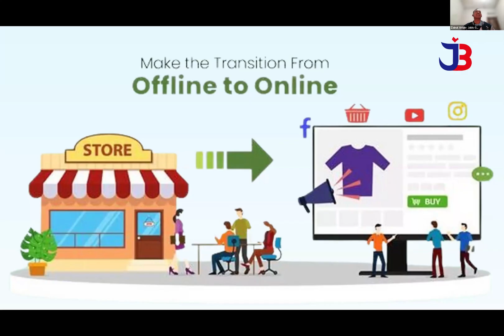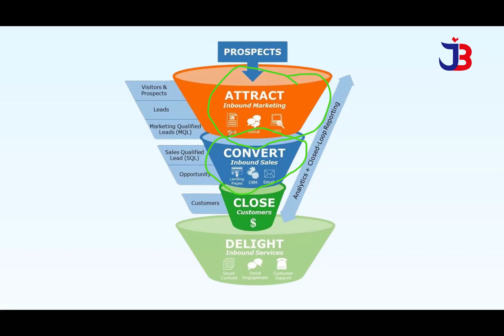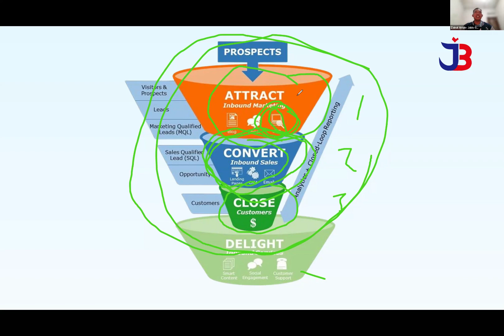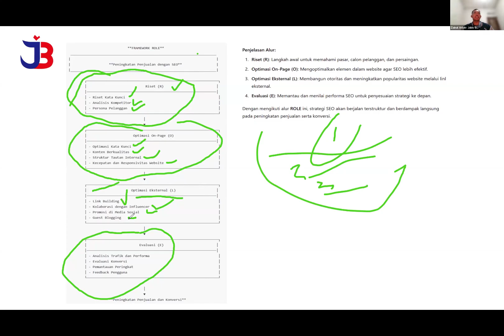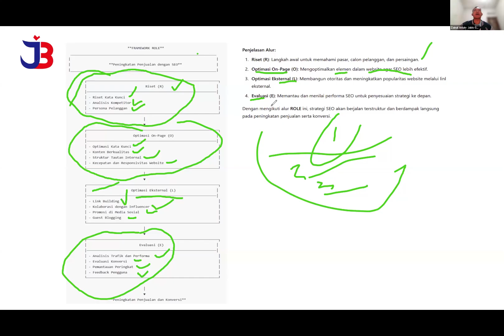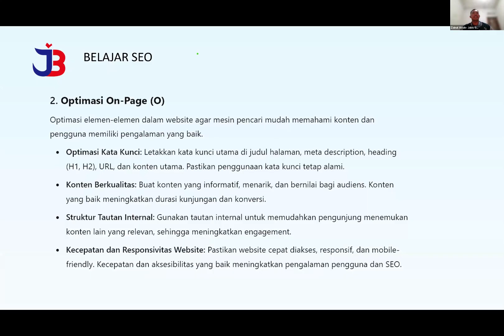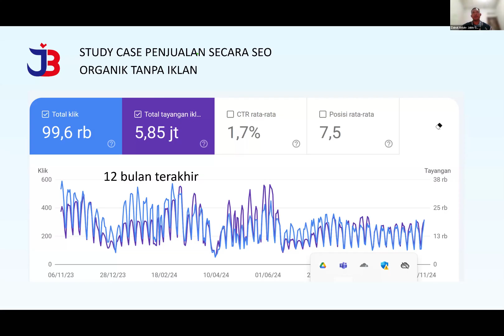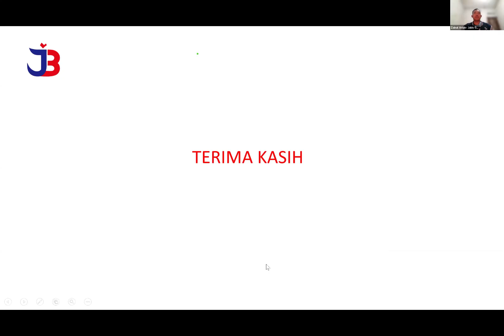Cara Muncul di Halaman Pertama Google-SEO untuk Pemula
Apakah Anda ingin website Anda berada di puncak pencarian Google? Dalam video ini, kami membahas teknik SEO dasar yang dapat membantu pemula meningkatkan peringkat situs mereka secara efektif. Jangan lewatkan langkah-langkah pentingnya!

Untuk info pelatihan dan reservasi bisa anda dapatkan dengan klik link dibawah ini👇🏻👇🏻